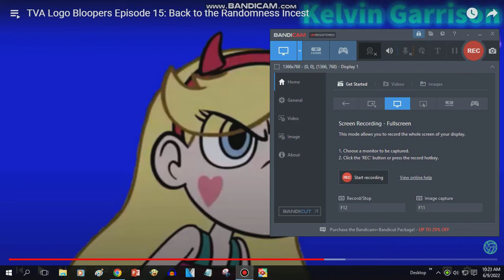CrimsonFan306's (ThunderBirds306) Fourth Wall Explosion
Credit to @RippleLive-Ceo for the scene